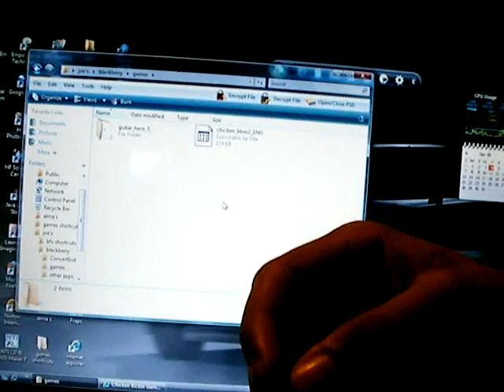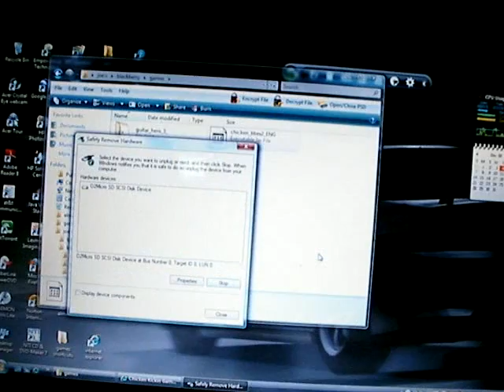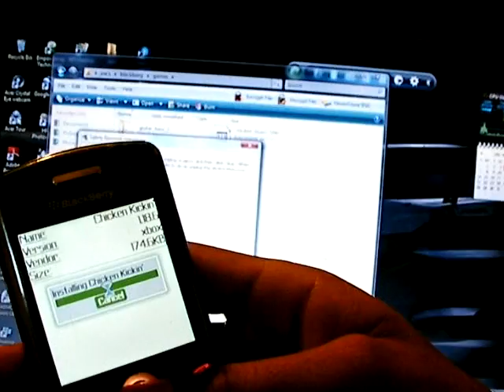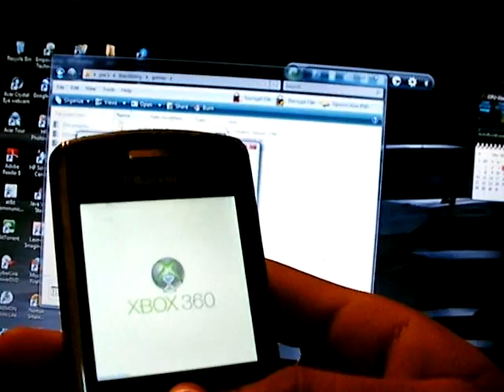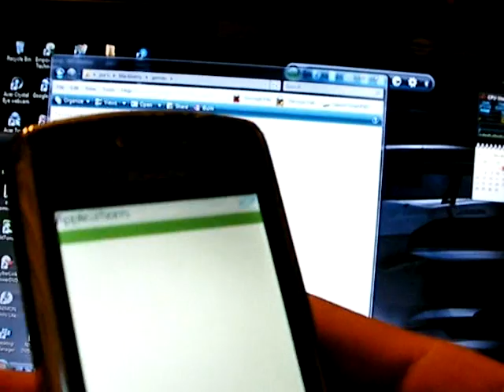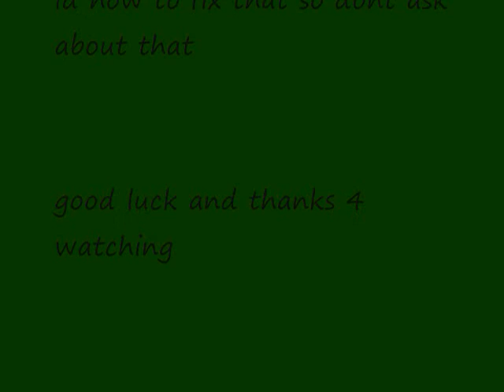how to install .jar files into blackberry phones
an instruction video that shows how to install .jar file apps/games into blackberry.